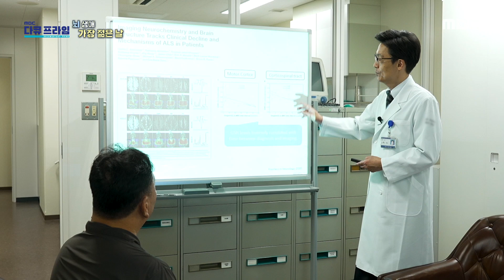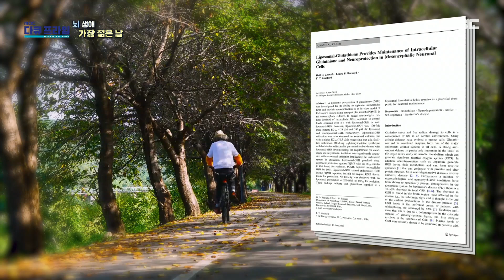[MBC 다큐프라임] 치매 환자에게 부족한 뇌 속 글루타치온, MBC 240929 방송